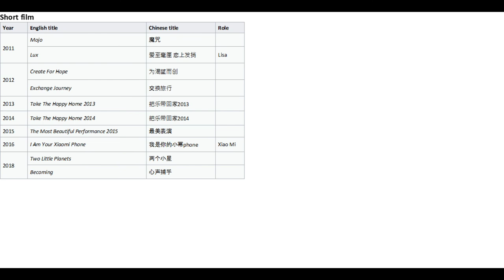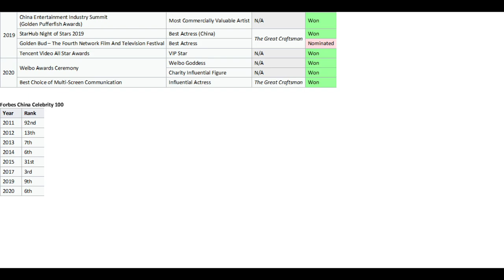Yang Mi biodata, lifestyle, career, film, drama, early life, personality, awards, chinese actress,杨幂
Yang Mi (Chinese: 杨幂, born 12 September 1986) is a Chinese actress and singer. She made her acting debut in historical television series Tang Ming Huang, and later received recognition for her leading roles in various television series such as Wang Zhaojun (2007), Chinese Paladin 3 (2009), Palace 1(2011), Beijing Love Story (2012), Swords of Legends (2014), The Interpreter (2016), Eternal Love also known as Three Lives, Three Worlds, Ten Miles of Peach Blossoms (2017) and Legend of Fuyao (2018); as well as films Mysterious Island (2011), Tiny Times (2013–2015), and The Witness (2015). And In 2017, she won the Best Actress award at the WorldFest Houston International Festival for her performance in Reset.
Yang was chosen by Southern Metropolis Daily as one of the New Four Dan Actresses.💯❤️
Constellation : Virgo
Blood type : Type B
Height : 166.5 cm
Body weight : 45 kg (data for 2020)
Please always support and love beauty, funny and kind Yang Mi/杨幂 chinese actress 🙏😇,  thanks 😊😘
Hope she always healty & happy, keep smile  😊😇😘